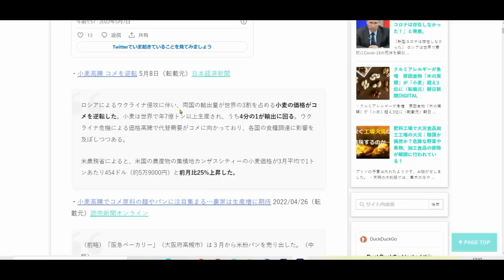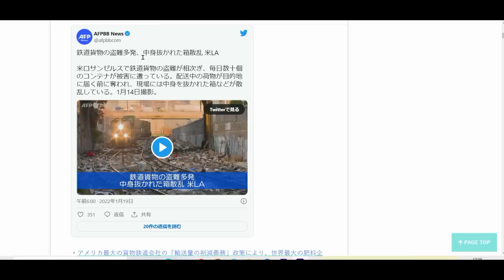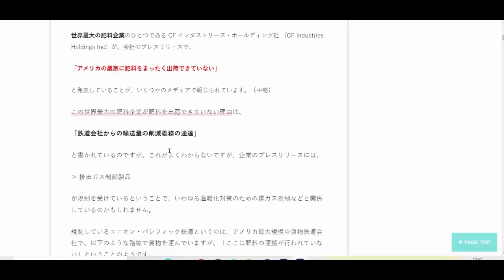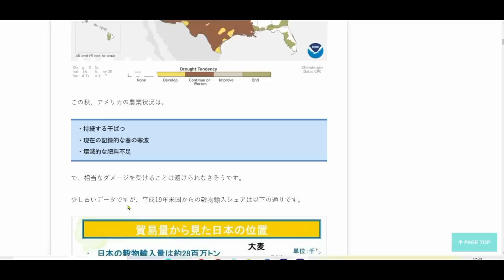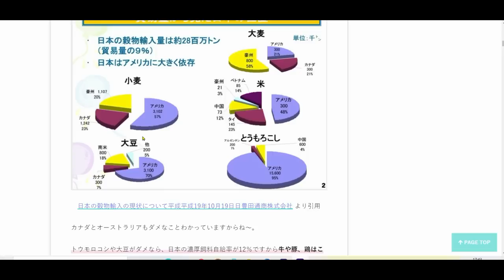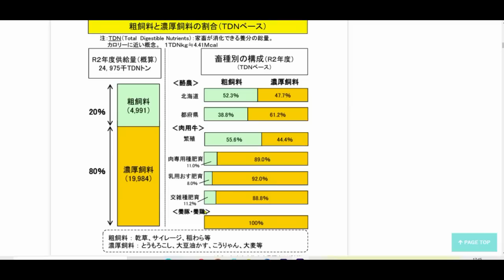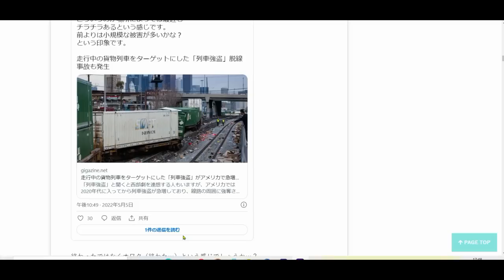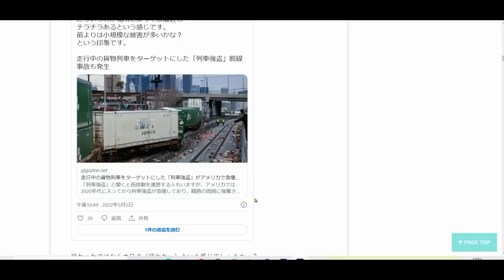アメリカの鉄道会社は肥料を運んでいなかった。ということで、秋の収穫は破滅的な状況決定！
信じられませんが、もう何でも有りです。怖いです。日本もそうなってしまうのでしょうか？？？

💗食事を改善した良い波動を発する人たちと繋がりたい方は、以下のメルマガもしくは神仙堂薬局LINEにご登録ください。

LINE：@cxu3074n